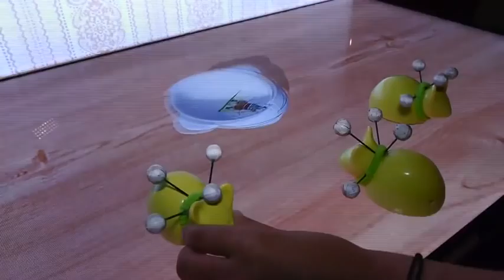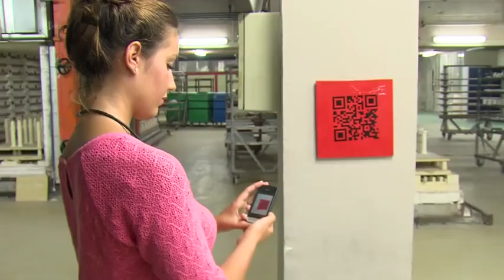la 3D au service de la faïence chez Henriot-Quimper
Dans le cadre d'un appel à projet du Ministère de la Culture et de la Communication, Henriot-Quimper teste de nouvelles applications multimédia et de réalité virtuelle dans ses locaux. De nouvelles technologies destinées à faire entrer la faïence de Quimper dans le XXIème siècle.
E-faïence est un projet regroupant autour de la faïencerie Henriot-Quimper, les partenaires suivants : le Musée Départemental Breton L'Ecole Européenne Supérieur d'Art de Bretagne le Musée de la Faïence de Quimper le centre de réalité virtuelle Clarté la société Bookbeo la Technopole Quimper-Cornouaille
Projet soutenu par Quimper Cornouaille Développement